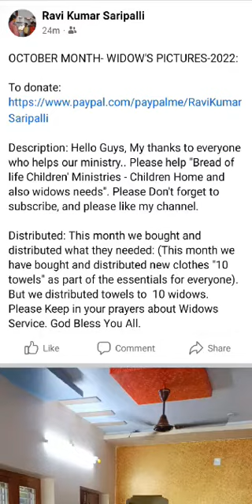OCTOBER MONTH- WIDOW'S PICTURES-2022:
Description: Hello Guys, My thanks to everyone who helps our ministry.. Please help "Bread of life Children' Ministries - Children Home and also widows needs".

Distributed: This month we bought and distributed what they needed: (This month we have bought and distributed new clothes "10 towels" as part of the essentials for everyone).  But we distributed towels to  10 widows. Please Keep in your prayers about Widows Service. God Bless You All.